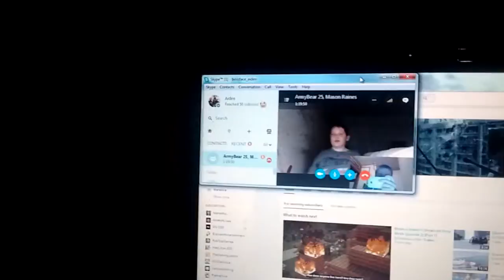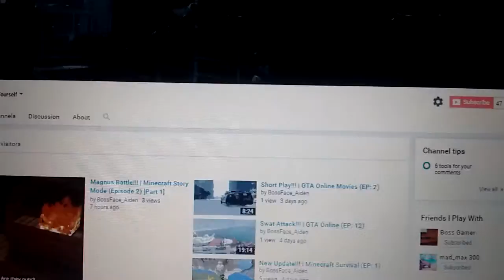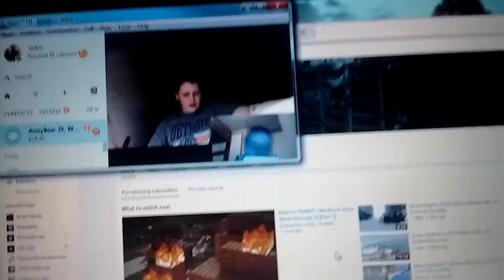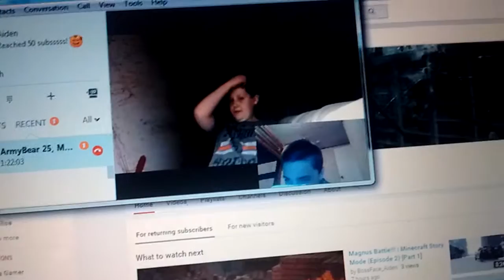Christmas Items/ Shoutout